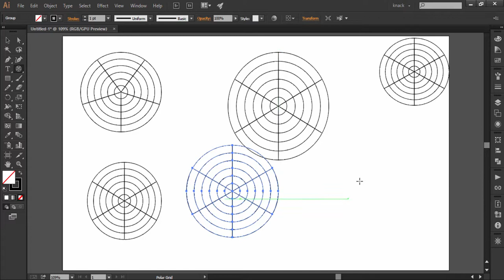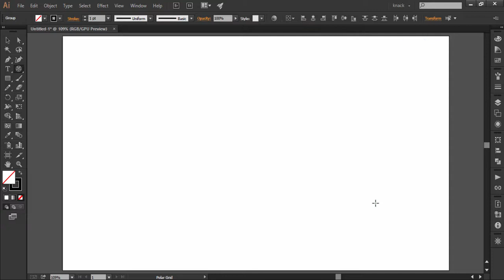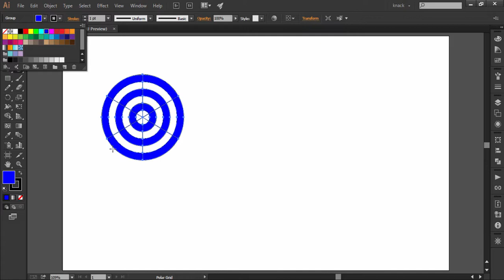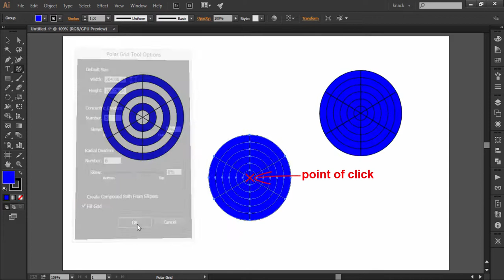Adobe Illustrator CC Tutorial | Line Segment Tools – Polar Grid Tool C4-E5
In this tutorial, we will discuss about the Polar Grid Tool of Adobe Illustrator CC. Its complete functions are explained practically in the video.

Presented By:
Avinash